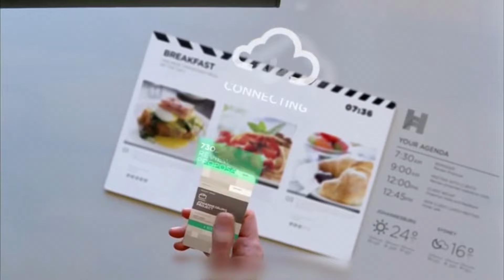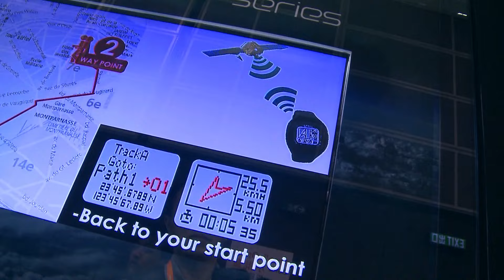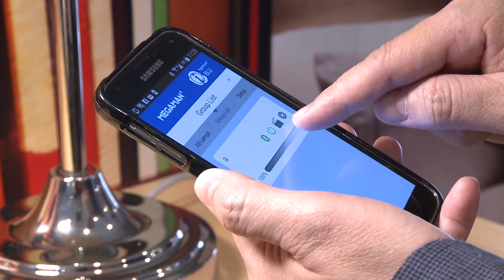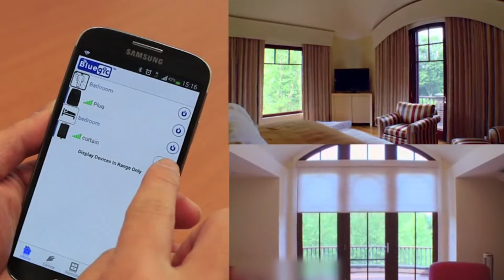Plugging Into the Internet of Things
Learn about the latest trends and developments in the IoT sector at a conference to be held during the HKTDC Hong Kong Electronics Fair, 13 October, at the Hong Kong Convention and Exhibition Centre. Find out from leading tech and start-up companies  how to make the most of this emerging sector.

Speakers:
Colin Ng
Co-founder, Lincogn Technology Ltd

Yuki Hon
Sr Technical Consultant, Microsoft

Related links:
Hong Kong Electronics Fair (Autumn Edition)